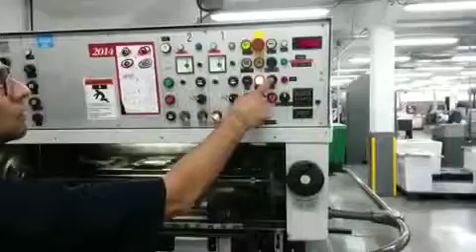Roland 300 Mp 2 colores